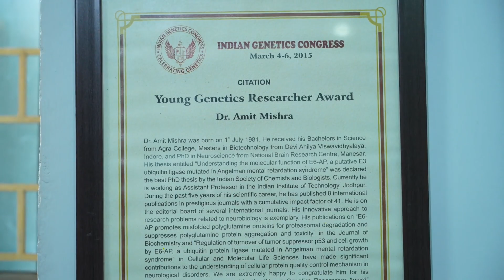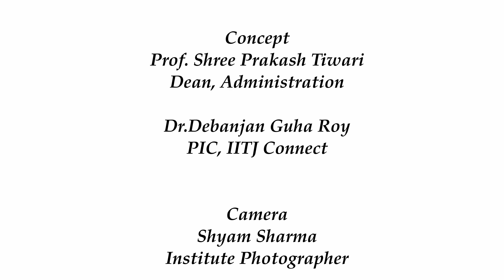Sparks of IIT Jodhpur I Dr. Amit Kumar Mishra I Neurodegeneration I Imperfect Aging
IIT Jodhpur, where innovation meets inspiration. Our distinguished faculty are not only pushing the boundaries of knowledge but also igniting transformative ideas with the potential to reshape the world. 'Sparks of IIT Jodhpur' is an initiative that highlights the groundbreaking research taking place at IIT Jodhpur.

In this episode, we feature Dr. Amit Kumar Mishra, Professor and Head of the Department of Bioscience and Bioengineering. Join us as we delve into his pioneering work on neurodegeneration, imperfect aging, and drug repurposing in cancer treatment. Watch the video to discover how Dr. Mishra's research is making a significant impact